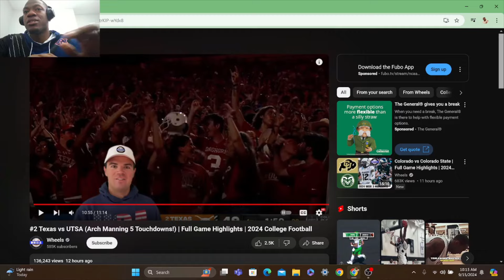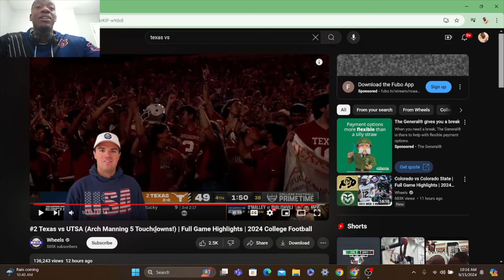Auburn Fan REACTS To Arch Manning FINALLY Being UNLEASHED!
Sub to "NBA" and "NFL" for more highlights and videos!